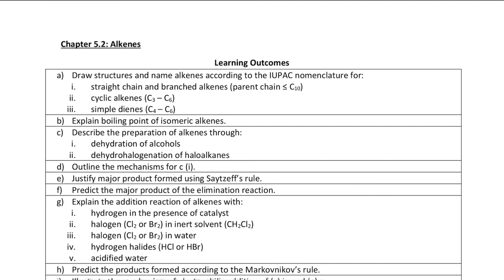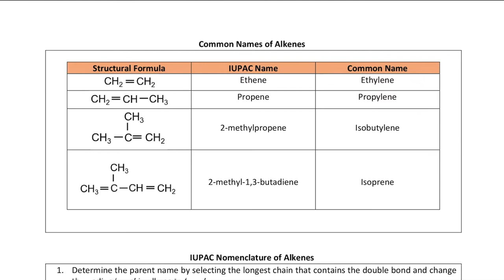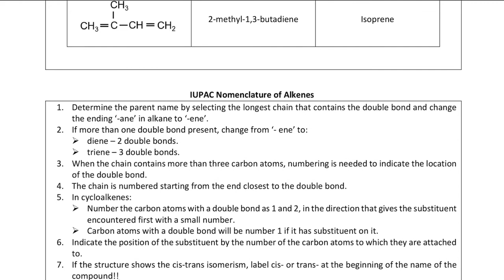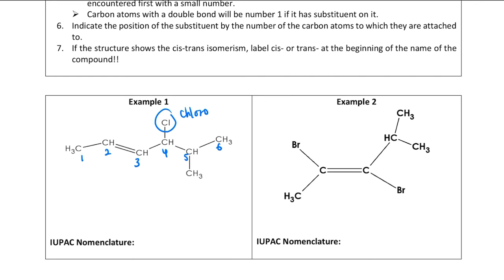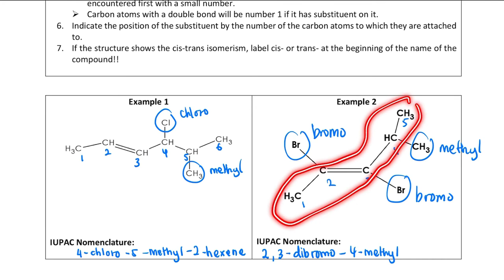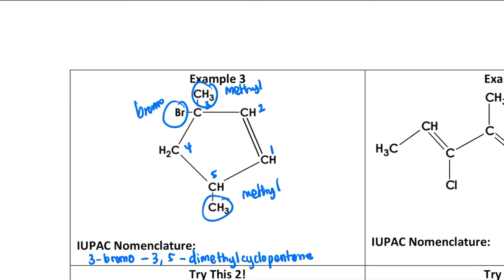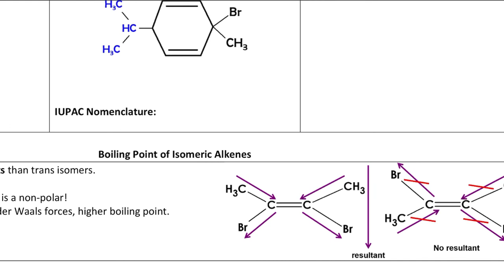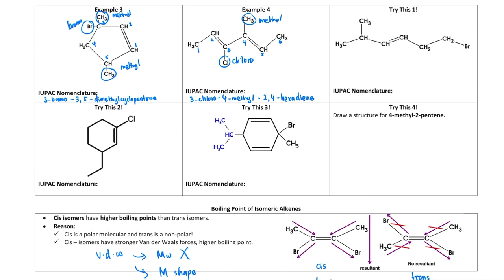Chapter 5.2: Alkene (IUPAC Nomenclature of Alkene)